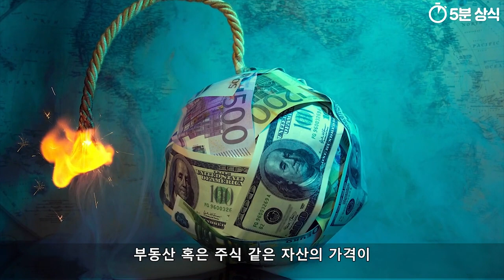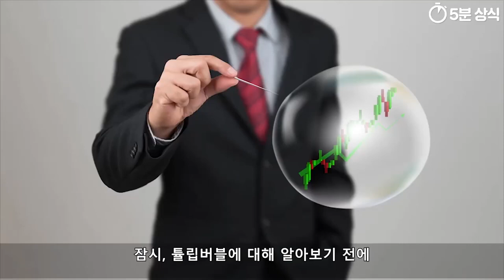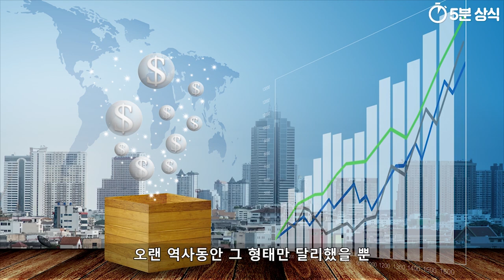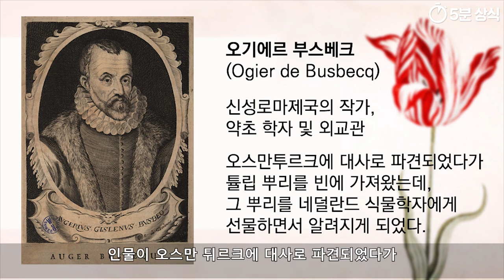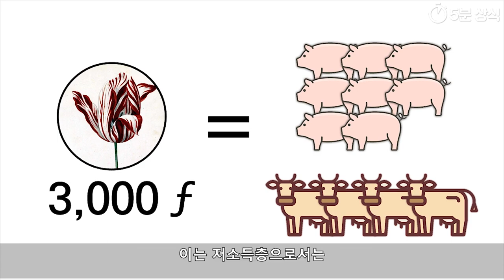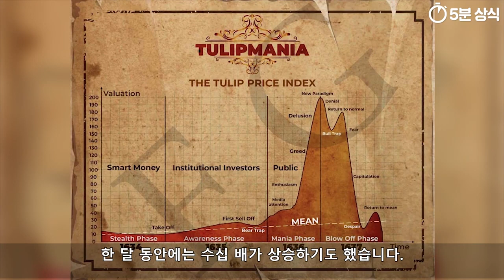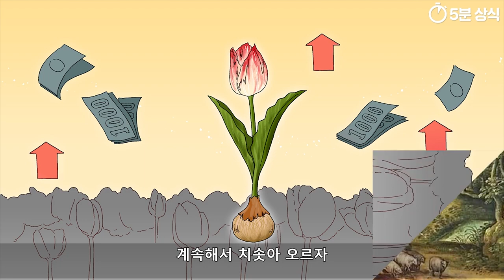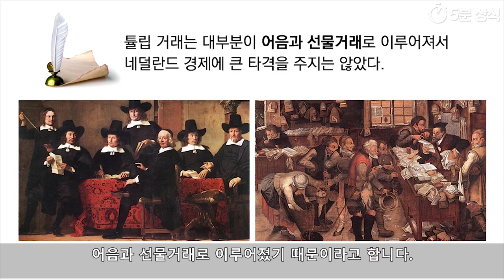(토막상식) 골드러쉬 & 튤립버블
골드러쉬
튤립버블